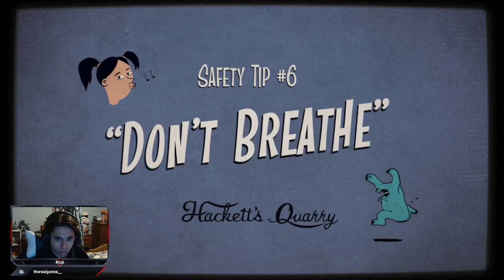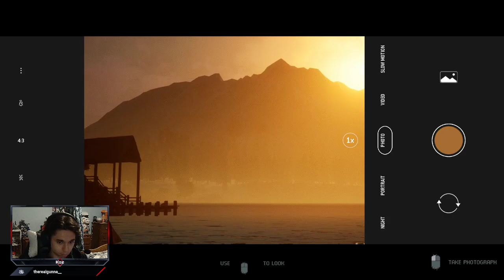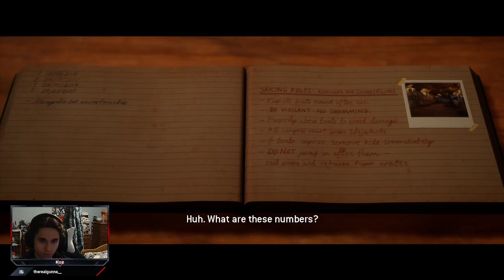Worst Truth or Dare Game EVER | The Quarry #2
Emma is a menace to society and doesn't deserve nice things